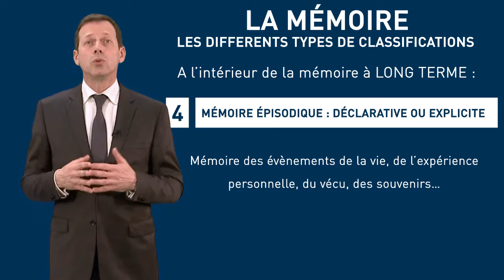Module 3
La mémoire est l’une des fonctions les plus importantes du cerveau pour apprendre, comprendre, conserver des informations et des expériences, les stocker et les restituer.

Pour mémoriser, il faut :
- Un degré de concentration,
- Un état émotionnel
- Un intérêt ou une motivation
- Une valeur affective.

Au contraire, l’oubli est une impossibilité momentanée de mémoriser par défaut d’attention ou désintérêt ; à ne pas confondre avec l’amnésie qui est un phénomène pathologique.

La mémoire n’est pas une fonction unitaire et il faut tenir compte : du facteur temporel et de la différence entre chaque individu. La mémoire s’élabore à partir des perceptions, des actions, des sentiments, des émotions et des pensées. Elle est la continuité de la vie humaine et nous permet de montrer notre singularité. Elle est le passé, le présent et notre avenir.

Un malade Alzheimer entend mais il a des difficultés pour analyser et comprendre.
La mémoire, patiemment construite, « s’effiloche », pour ne plus être capable de réaliser des gestes simples que l’on croyait acquis ou être capable d’utiliser le langage pour communiquer ou exprimer ses émotions et ses besoins.

Voyons ensemble les différents types de classification de la mémoire.
Tout d’abord, la mémoire antérograde dite à court terme (Titrage : Mémoire antérograde : mémoire à court terme).
Elle se perd en premier. Elle conserve les faits récents (Titrage : actuels et actifs) le temps de les utiliser.
On ne peut y stocker que peu d’éléments en même temps et pendant peu de temps.
Les informations disparaissent rapidement si elles ne sont pas répétées.

A l’intérieur, nous avons la mémoire de travail.
C’est celle qui mémorise les éléments à court terme dans le but d’en faire autre chose : planification, traitement et contrôle de l’information en cours.

La mémoire rétrograde dite mémoire à long terme est celle qui garde les souvenirs et les connaissances acquises. Sa capacité est infinie. A l’intérieur, nous avons :
- la mémoire épisodique, qui est celle des évènements de la vie, de l’expérience personnelle, du vécu, des souvenirs… Elle se perd en deuxième. Nos émotions peuvent la modifier.

- Nous avons également à l’intérieur de la mémoire à long terme, la mémoire sémantique, qui est celle des connaissances culturelles, générales et des règles sociales. Elle est plus fiable que la mémoire épisodique.
- Enfin, la mémoire procédurale fait également partie de la mémoire à long terme : elle est celle des habiletés, des savoir-faire, des gestes habituels. Elle peut être explicitée.
Les mémoires sémantique et procédurale se perdent en 3ème.

"Aidez Sofian dans son combat contre l'ataxie telangiectasie"